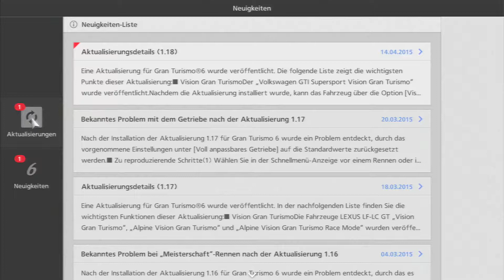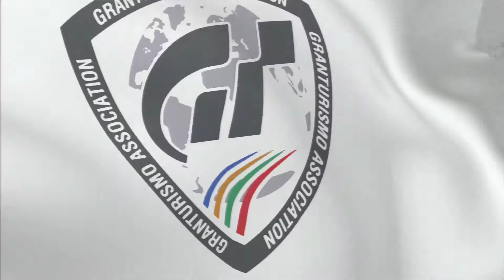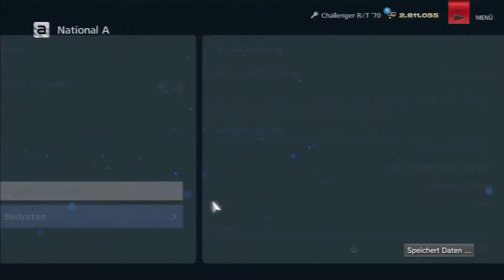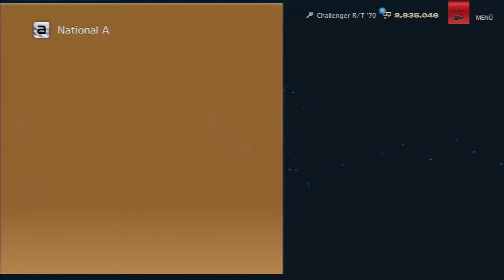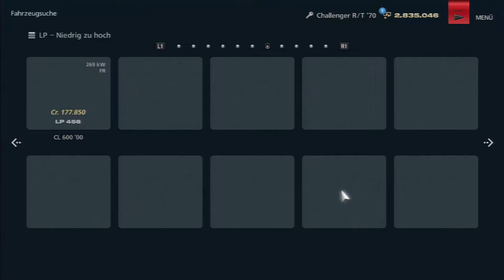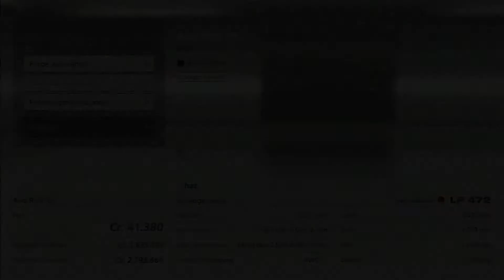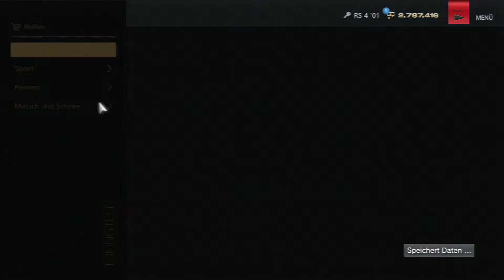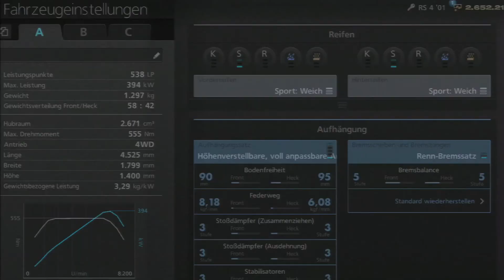Let's Play Gran Turismo 6 #25 - Muscle Car Klassiker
Moin Moin und willkommen meine Genossen zur 25. Folge von Let's Play Gran Turismo 6. Heute fahren wir die Muscle Car Klassik Meisterschaft mit unserem Challenger und wir bauen uns einen bösen Audi auf.